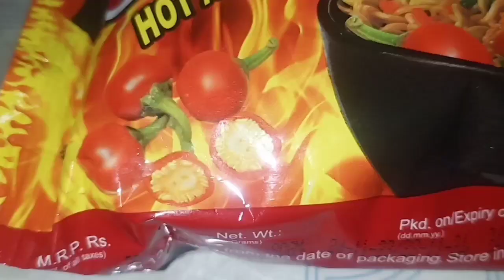For The First Time , i Ate Rice With Pickled Vegetables.😋🔥